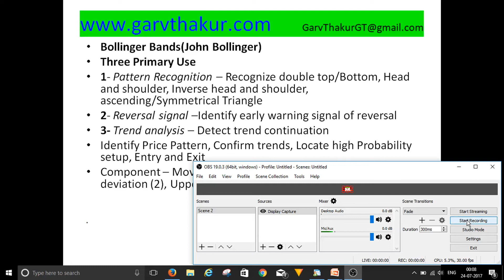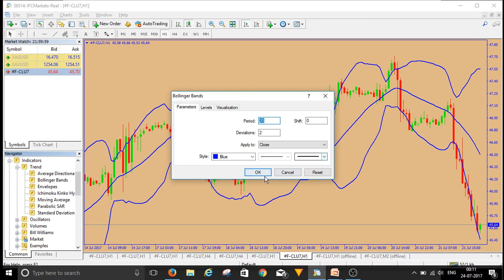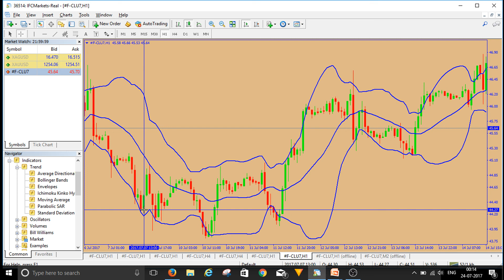Bollinger Bands Introduction and it's use in technical analysis Part -1 |Hindi/Urdu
✅✅✅✅✅✅✅✅✅✅✅✅✅✅✅✅✅✅✅✅✅✅✅✅✅✅                         Join below FREE Telegram Channel for MCX, Cash, Future, Index, Options and Currencies tips.

🙏🙏🙏🙏🙏🙏🙏🙏🙏🙏🙏🙏🙏🙏🙏🙏🙏🙏🙏🙏🙏🙏🙏🙏🙏🙏🙏🙏🙏🙏🙏 To Support my youtube channel open account in Upstox, Zerodha and ALice Blue from given link, This will help me generate employment for some people as well                                                                                                                                             ZERODHA

Open an account from above link and get free MT 4 data feed for mobile app and Desktop MT 4 software free for life time. After account activation share client ID at 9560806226 WhatsApp
At least open one account from above links  😀